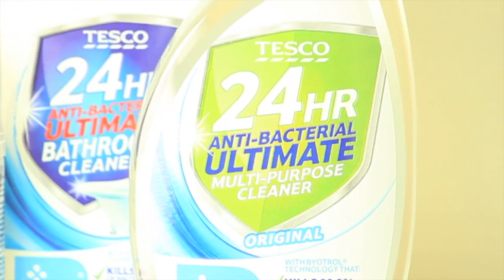Hygiene Revolution - Tesco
Powered by Byotrol, this is the only technology that kills and protects for 24 hours.